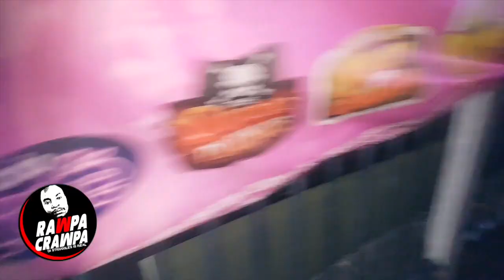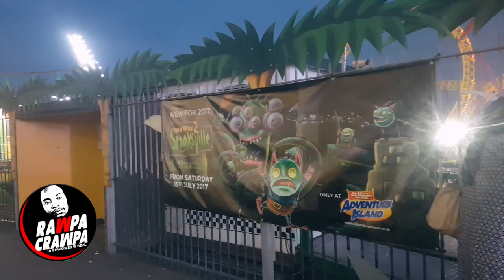Southend On Sea Day And Night 22 Oct 2017 Vlog